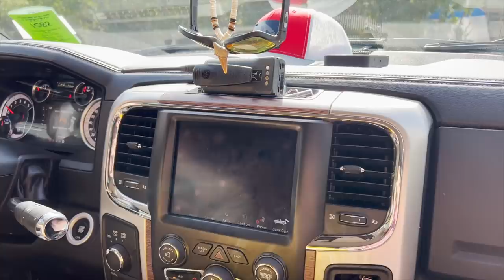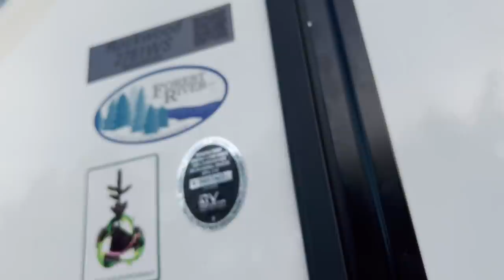Starting our 7 Day Trek back to Utah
This jewelry comes in gold, rose-gold, and silver